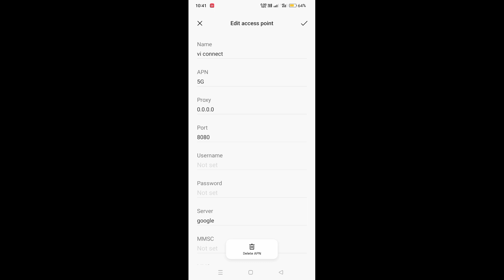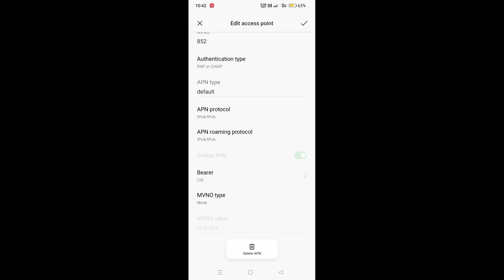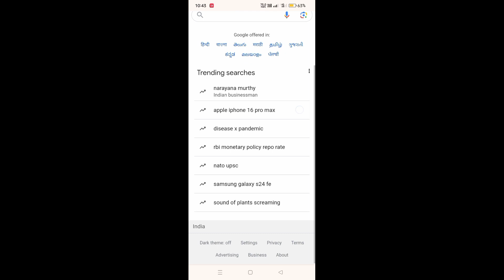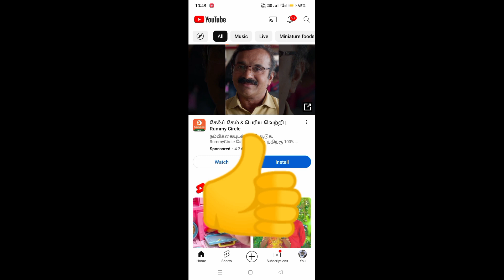5G APN SETTINGS / vi 5g apn | Tamil | kkspandi ceo